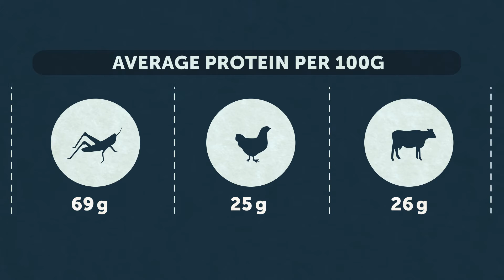Edible insects – food for the future?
Growing concerns over food security mean we may need to consider alternative sources of protein in the future. Could edible insects be the solution?
Associate Professor Kerry Wilkinson explains her research in this area.